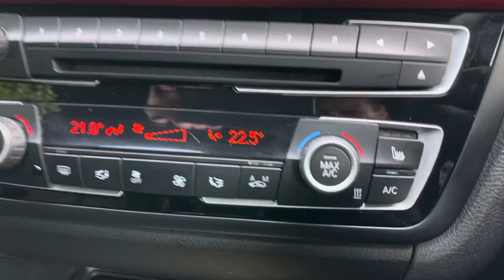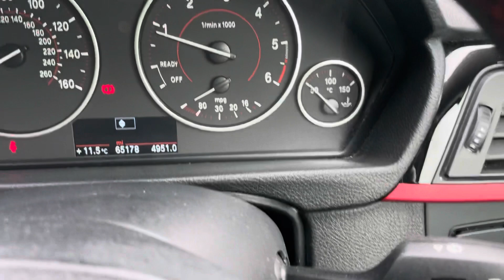9 March 2022